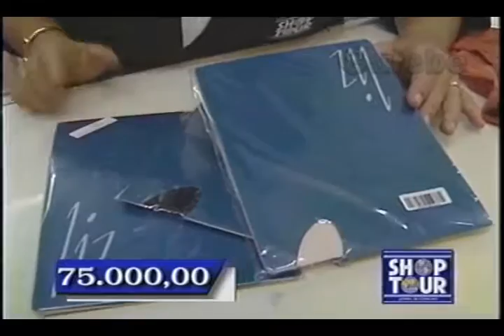O PONTO DA LINGERIE CRIS GALEBE 01 05 1993